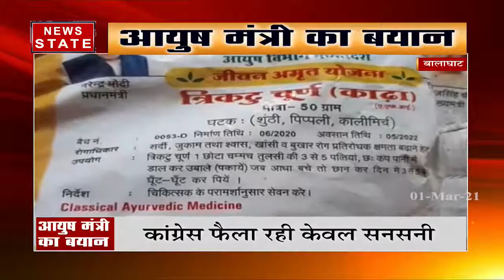जरूरतमंदों को काढ़ा वितरण किया गया- रामकिशोर, आयुष मंत्री | Latest News | News State MP CG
News State Apps डाउनलोड करें:
Download Android and iOS Apps for more updates: